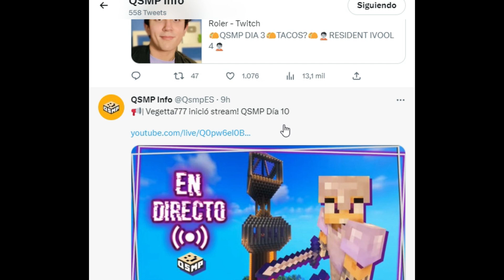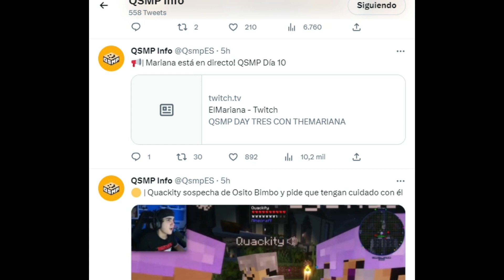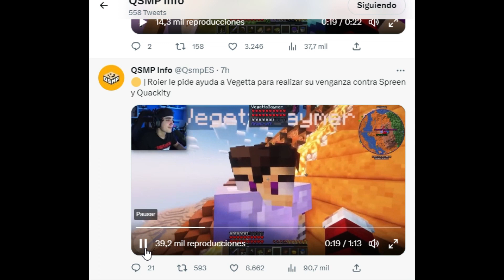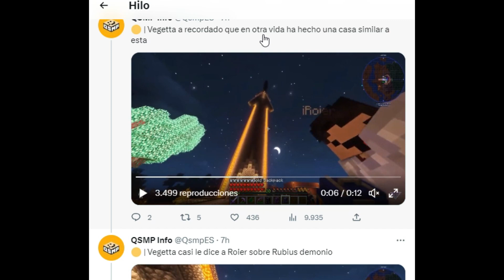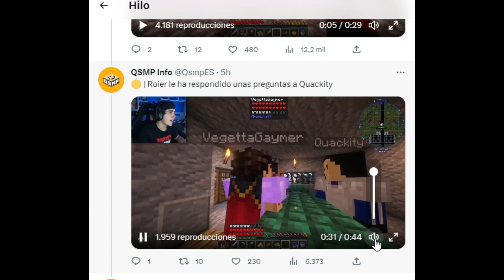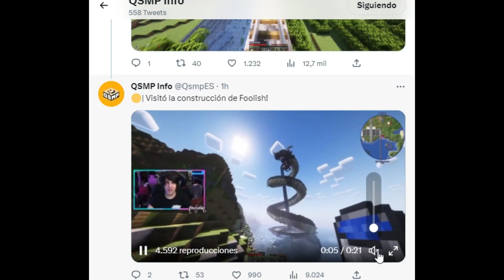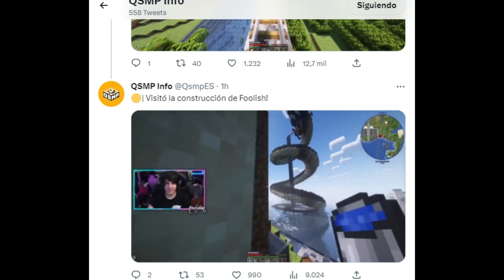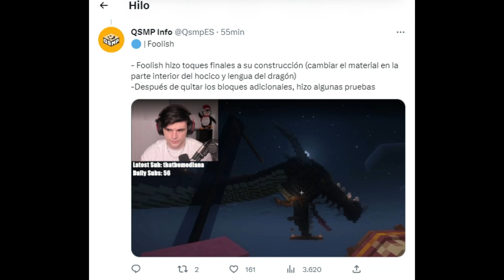ESTO PASO EL DIA 10 DE QSMP (VEGETTA, ROIER, ELMARIANA, FITMC Y MAS)